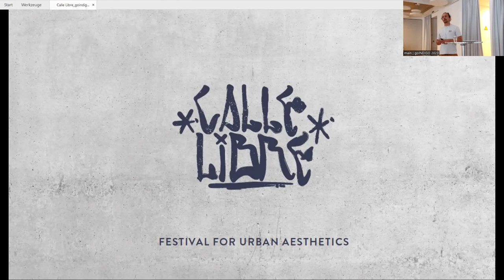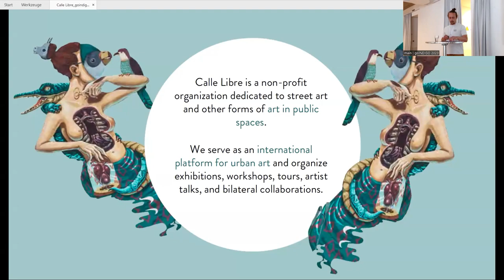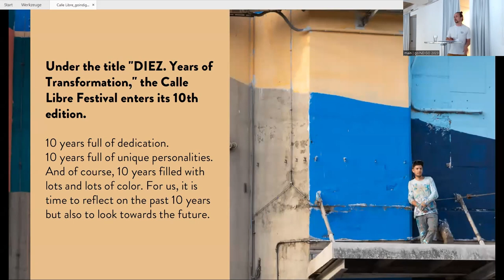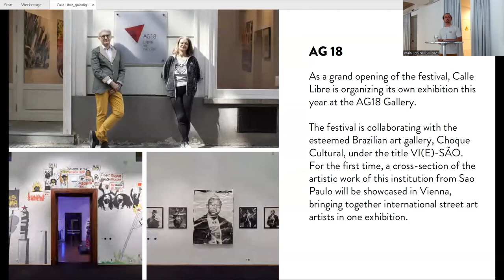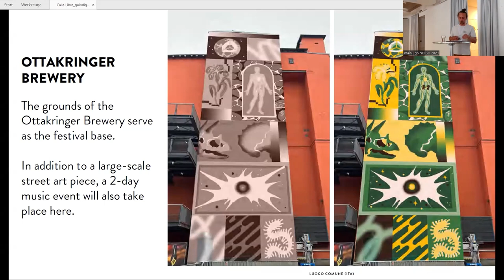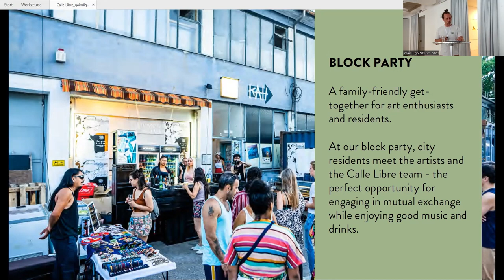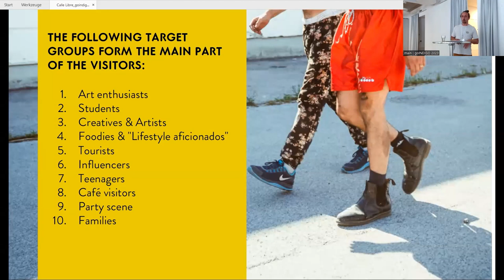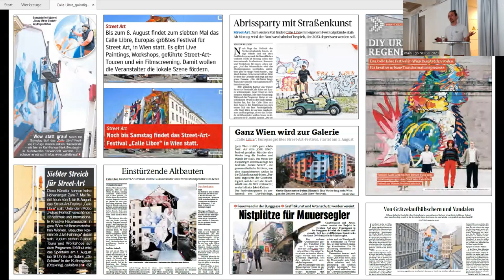Konstantin Oedl | Calle Libre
*goINDIGO 2023 | Vienna (Austria)*
_Day 1 / Session B / Presentation 1_
Presenter: Konstantin Oedl
Title: Calle Libre – Festival for Urban Aesthetics
Konstantin is part of Calle Libre, a non-profit organisation based in Vienna, Austria. Konstantin's talk takes us through Calle Libre's history, from its yearly street art festival to the organisation of workshops and exhibitions on any form of urban art.
The goINDIGO 2023 international graffiti symposium took place in Vienna (Austria) from the 14th to the 16th of June 2023. This symposium was organised in the framework of the academic graffiti project INDIGO